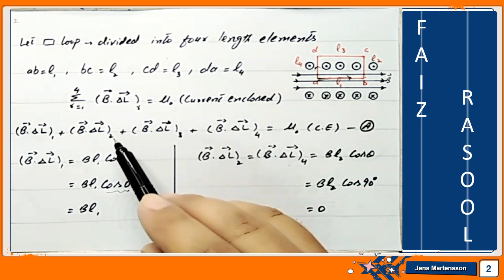53 . field due to current carrying solenoid